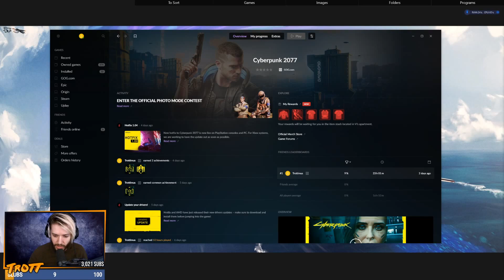Cyberpunk 2077 - 15/12/20 - Hat Films Full Stream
This is Hat Films' full VOD of Cyberpunk from December, 15th, 2020